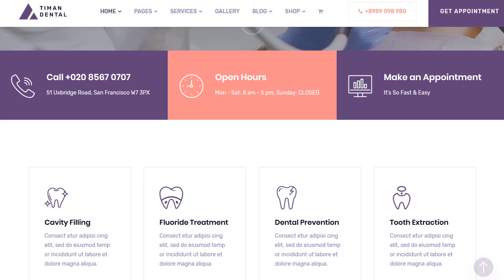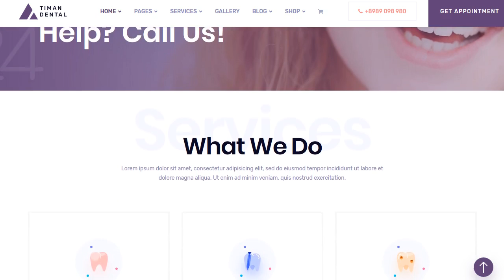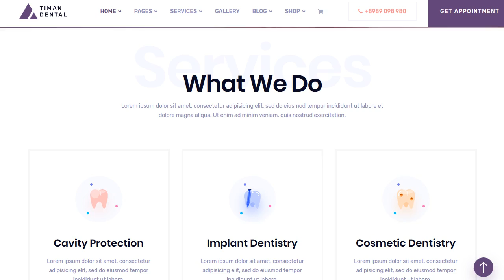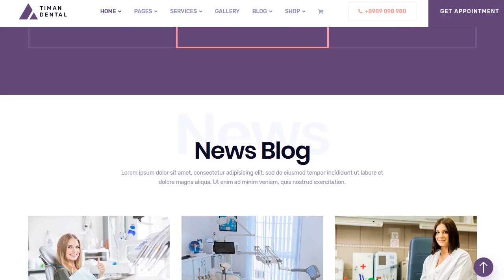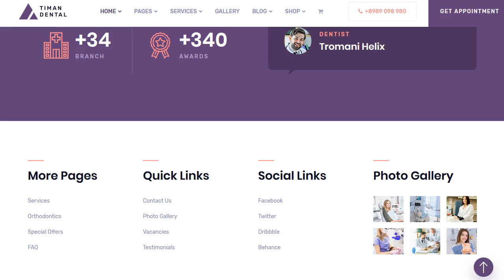Timan - Dental Clinic and Medical WordPress Theme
Timan is clean and modern WordPress Theme for dental clinic or personal dentist website . The theme is based on 1170 Bootstrap based design so this Template will be 100% fluid responsive on any device.

You can easily customize this theme for any needs of your site. The Timan theme has everything you need to start your hospital's website.

Features:

* Cool CSS3 animations
* Responsive and Retina ready
* SEO optimised design
* Carousel elements
* Sticky Menu When Scrolling Down
* Awesome Unique Look.
* Unique effects and functionality.
* Google font.
* Dedicated support
* Section video background
* Unlimited Color Options
* Theme Options with Real-time WP Customizer
* Powerful theme options panel
* One-click demo content import
* WooCommerce Ready
* WPBakery Page Builder (save $34)
* Revolution Slider included (save $25)
* WPML localization support
* Contact Form 7 plugin
* Google Maps
* Parallax and Video Background
* FontAwesome icons
* Build with HTML5 & CSS3
* High Speed Performance
* Sticky Header
* Detailed Documentation Included
* Five Star Support Team
* RTL Language Support
* UnlimiMore features coming soonted

Version 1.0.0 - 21 December 18
- Initial release